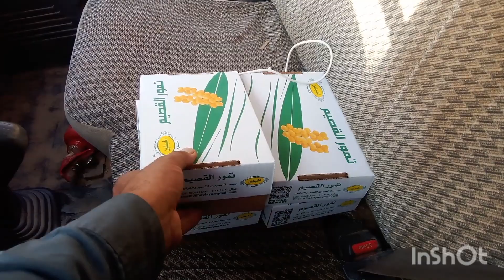سعودی عرب میں🇸🇦 کھجوروں🔥